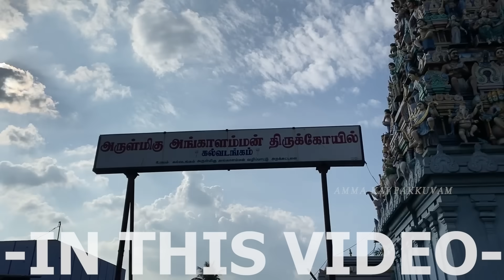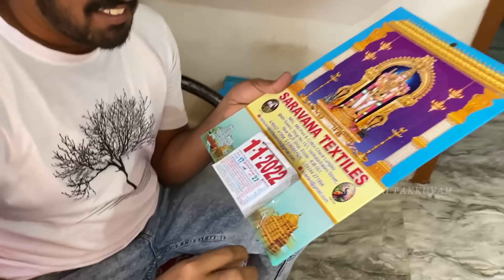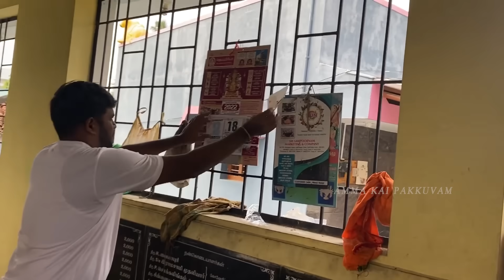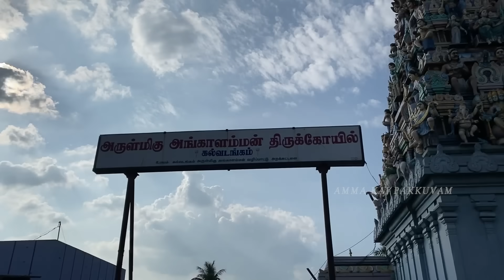குடும்பத்தோட குலதெய்வம் கோவிலுக்கு போயிட்டு வர சுகமே தனிதான் 🥰 Amma Kai Pakkuvam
குடும்பத்தோட குலதெய்வம் கோவிலுக்கு போயிட்டு வர சுகமே தனிதான் 🥰 @AmmaKaiPakkuvam